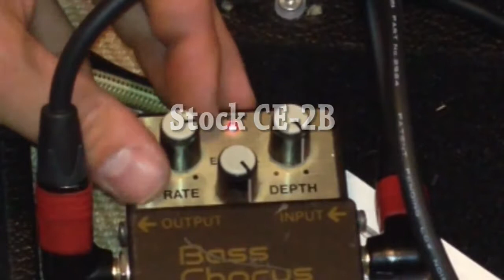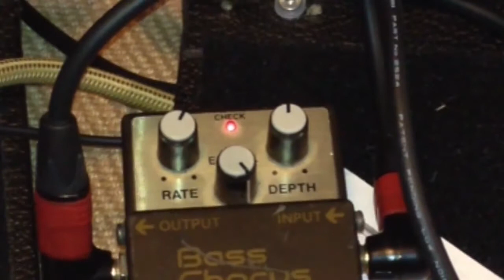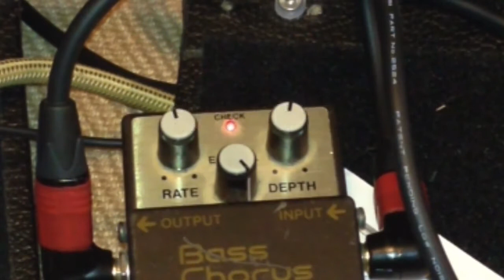Boss CE 2B Chorus